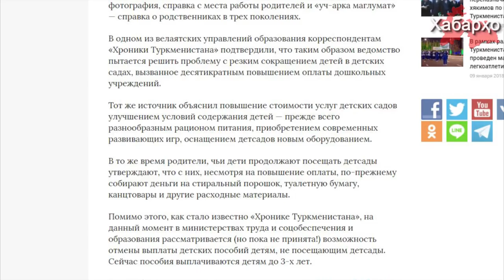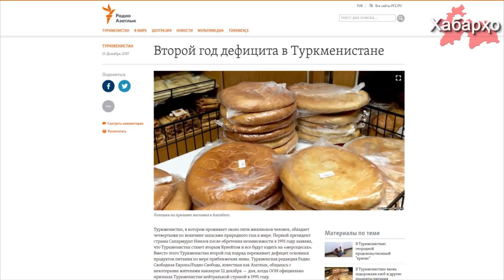Дар Туркманистон барои қабул накардани кӯдакон ба мактаб баҳона гузоштанд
Ҳукумати Туркманистон боз қонунҳои бемаънии нав ба нави секуляристиро эҷод мекунад.

Пурра дидани ҳамаи хабарҳо дар як барномаи "Хабарҳои Тоҷикистон ва Осиёи Марказӣ аз 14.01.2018":